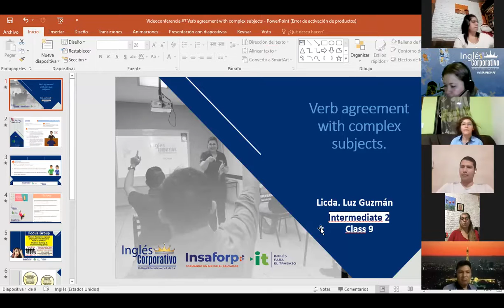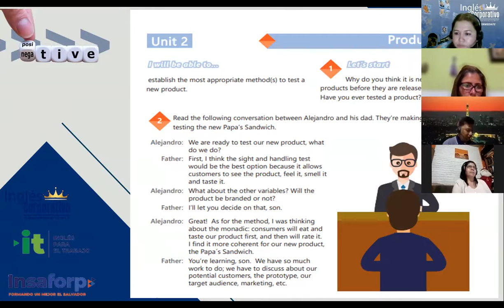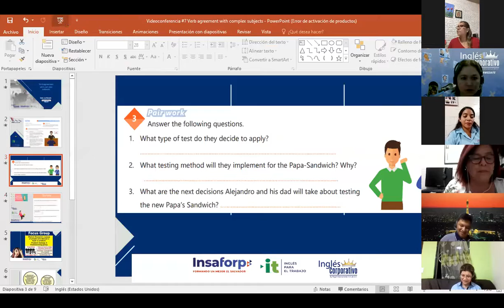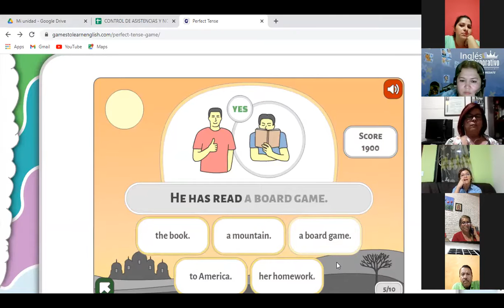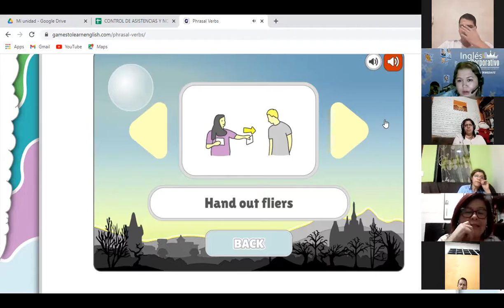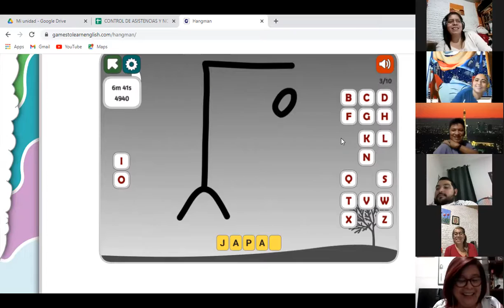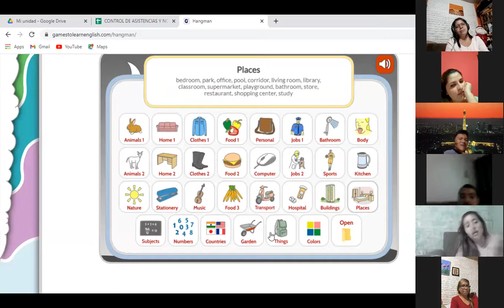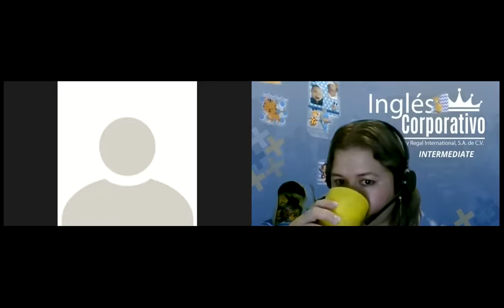Ingles Corporativo-Videoconferencia #9 Testing new products conversation